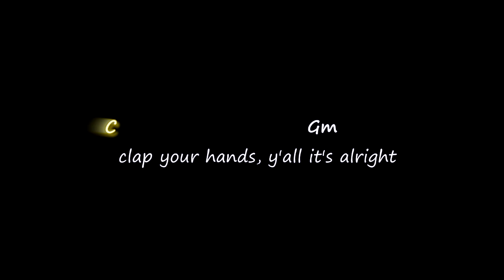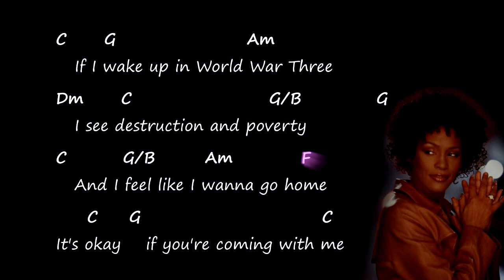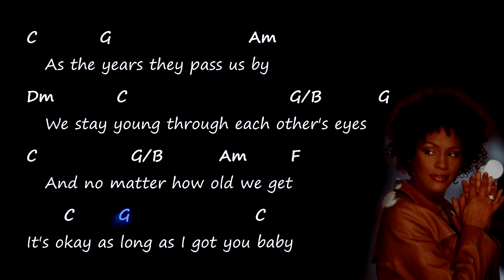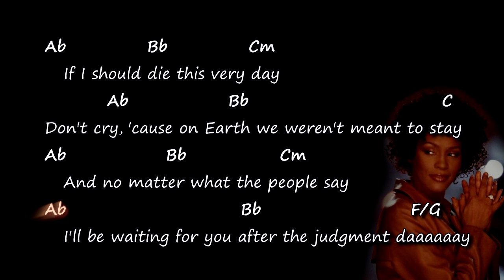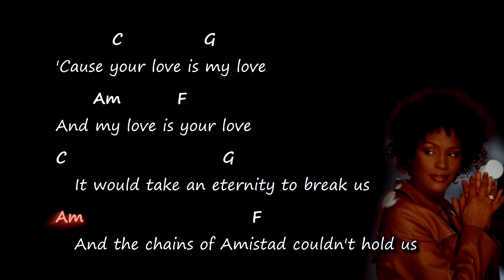Whitney Houston - My Love Is Your Love - Chords and Lyrics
Original chords and lyrics for the song My Love Is Your Love by Whitney Houston
- Chord chart -
- Accurate chords -
- Tutorial -
- Harmony -